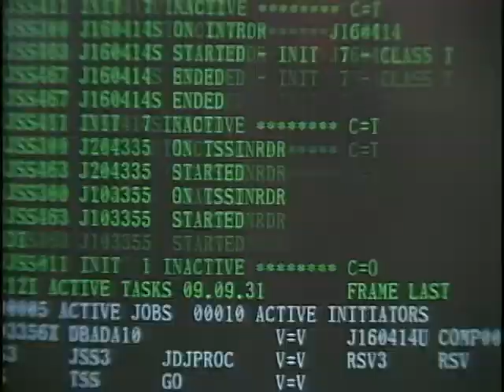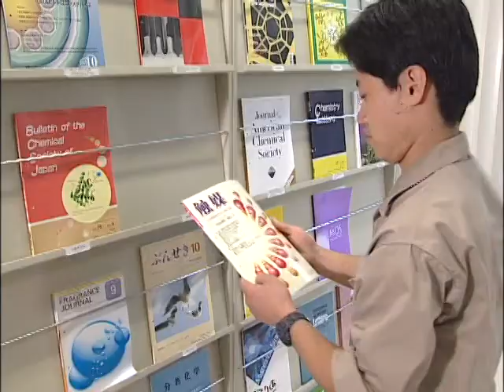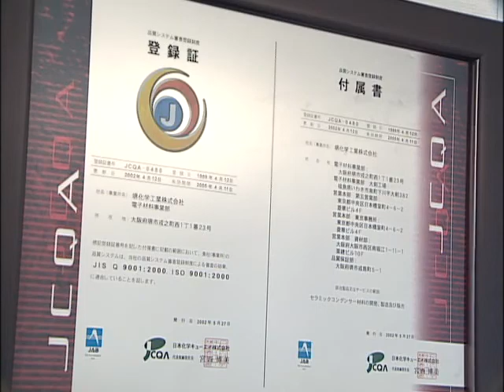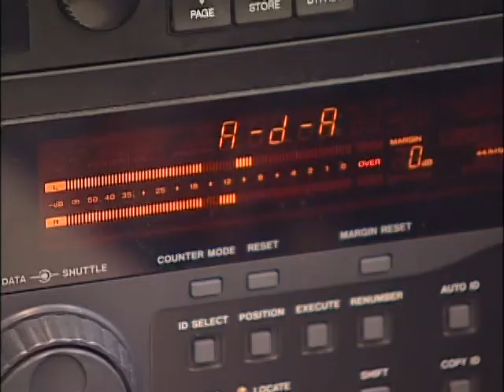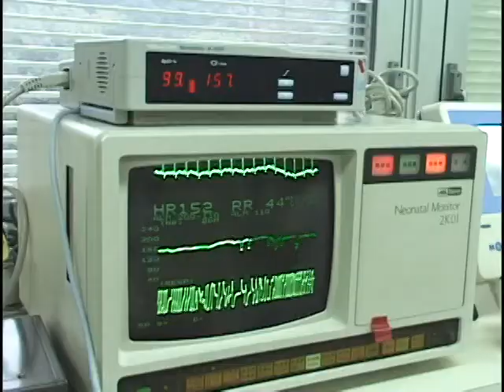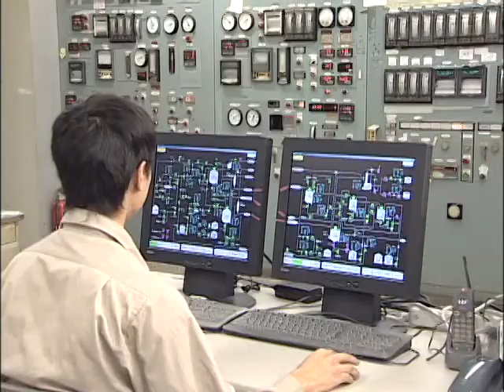KaVa san Trio / 化学が奏でるハーモニー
堺化学工業株式会社（風邪薬の改源で有名）